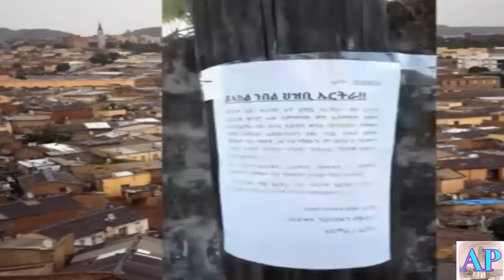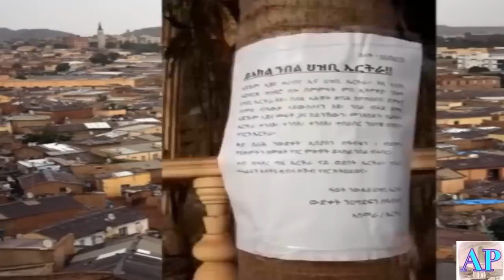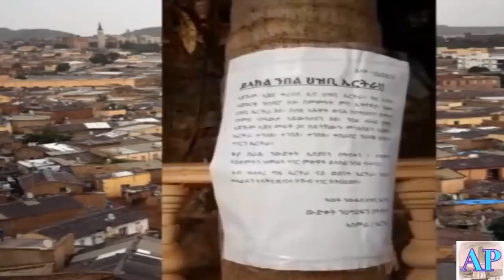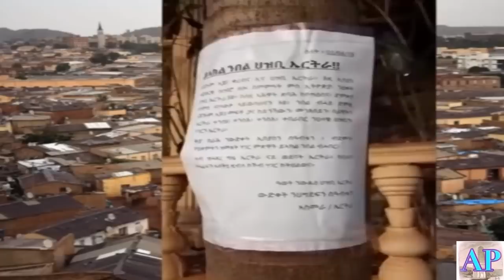ናይ "ይኣክል" ድምፂ ካብ ማእኸል ኣስመራ - ህ.ግ.ደ.ፍ. ሓንቲ ዓርቢ ተሪፋቶ